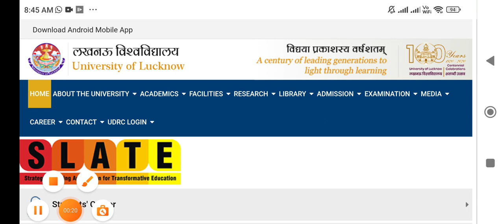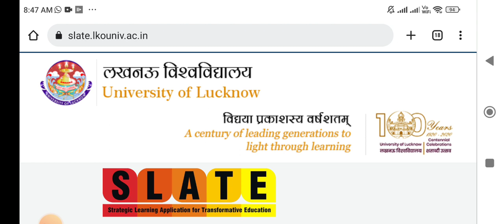lu viva voice exam date issue, इस दिन होगा Viva Voice Exam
Dear Students!
Now You Can Buy our Digital eNotes,500+MCQ Bank,Recorded Video Class & 24/7 Doubt Solving Series!
Easy Payment Option Through Debit Card & QR Payment Option!
 For Details Click This Link 🔗